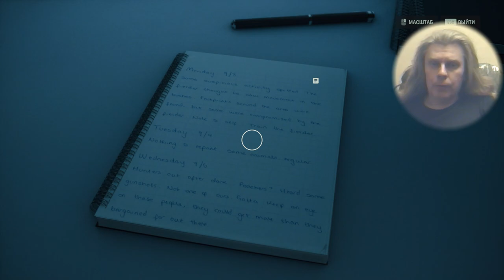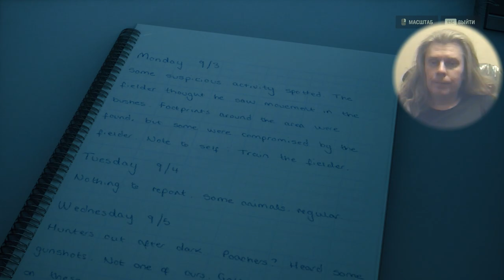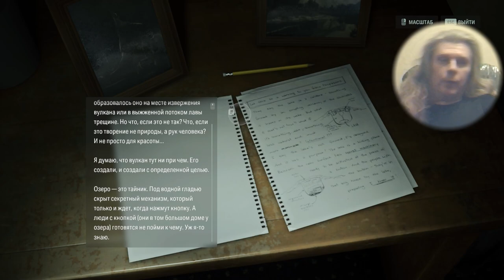1 Alan Wake 2 survival horror adventure puzzle shooter George IV Kostandi